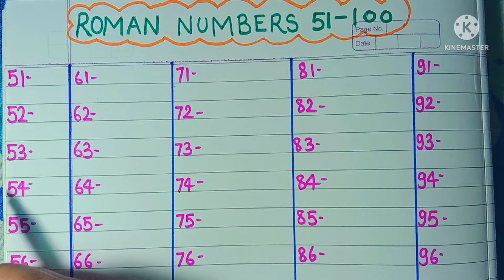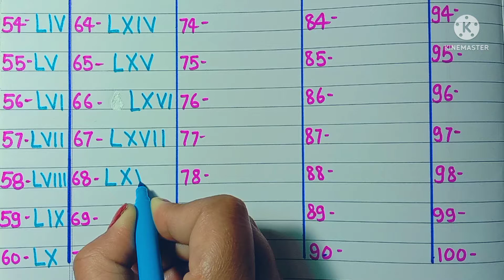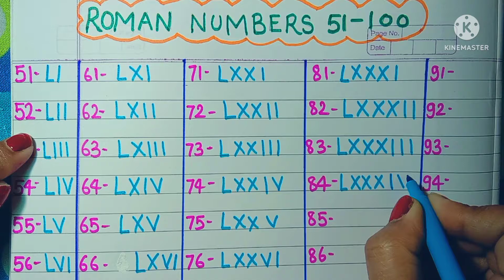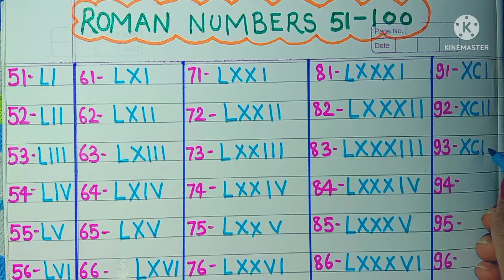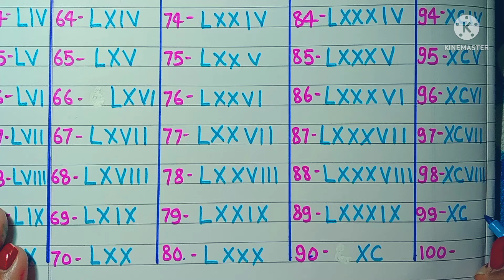Roman Numbers 51-100//Roman Numeral 51 to 100//Roman ank// Roman Ginti//Roman Number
Aaj ki humari video ki topic hai Roman Numbers 51-100.

Roman number
Roman numeral
Roman number for kids
kids k liye Roman Numbers
practice Roman number
Roman numeral for kids
Roman Ginti
Roman Ginti 1 se 100